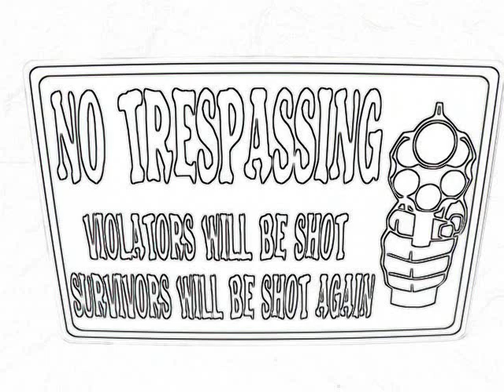**NEW FL STUDIO 9 BEAT** "Be Cautious"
New simple beat. made in 2009 but its still fairly new. tell me what you think. check out da other beatz while you at it. And also... dont forget to,